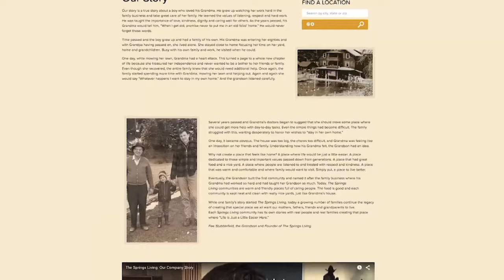The Springs Living Welcomes Butte and Billings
Fee Stubblefield, founder of The Springs Living, welcomes two new communities, The Springs at Butte and The Springs at Grand Park into  the family.